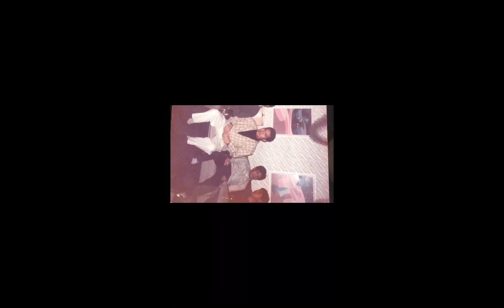Another get away in Zeebrugee, Belgium in 1991. Christmas on the ship. amazing hospitality.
My 2nd Christmas party on the ship at MS Norstar , a sister ship of Ms Norsun where I was with. Both are owned and managed by Northsea Ferries of the P&O Northsea Ferries. Having a lovely and wonderful time with some of my colleagues, friends and staffs of the company. We were sailing at midnight going to Zeebrugee , Belgium from Europoort, Rotterdam in Holland.